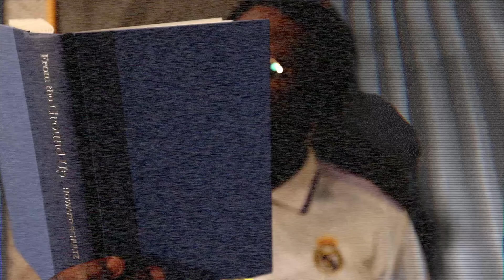4K THE GREATEST - GAME ON THE LINE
This video was never to be drop laptop broke so we stuck with the 1st draft..

Enjoy my unfinished work!! 🤘😩